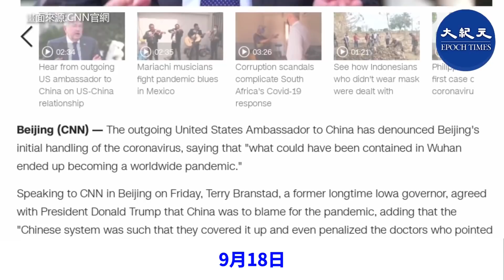米駐中国大使、習の疫病隠蔽を批判「世界が中共は嘘つきだと気付いた」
米駐中国大使のテリー・ブランスタッド氏は9月18日、北京で米報道局CNNのインタービューを受けた。